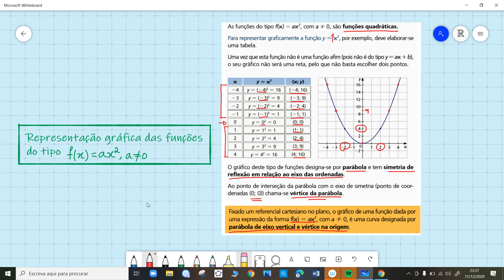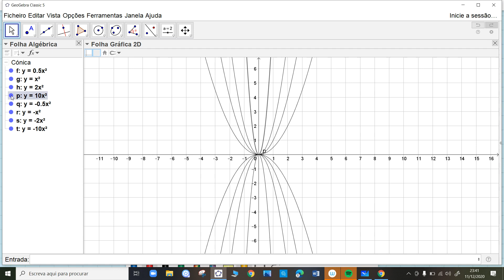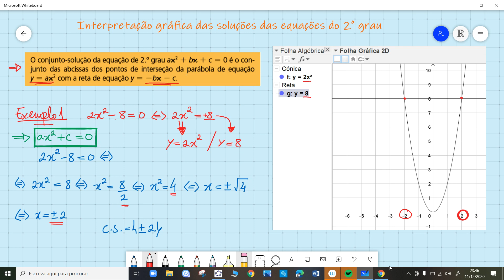Funções Quadráticas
Neste vídeo poderás ver as representações gráficas das funções quadráticas do tipo y=ax^2 e um pequeno estudo relativo a estas funções.
Poderás também ver a interpretação gráfica das soluções das equações do 2º grau.
Por fim poderás ver a resolução de exercícios relativos às funções quadráticas.